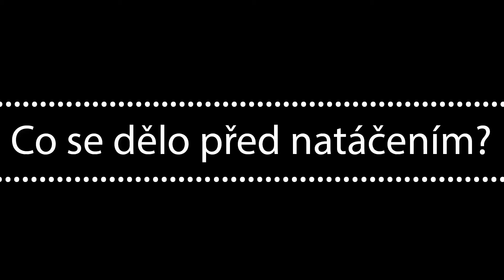Ice Buckit Challenge w/Patrik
Nominuju:
Vojta Puškaš
Martin Matějíček
Patrik

Patrik Nominuje:
Julie V
Anty Sport Boys